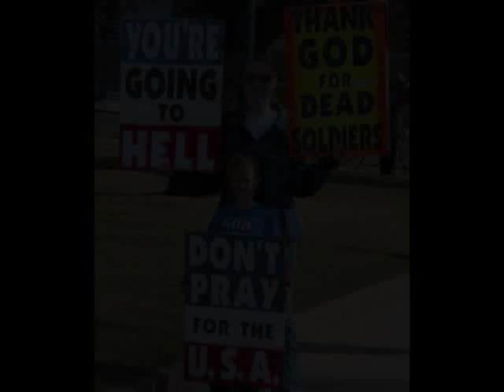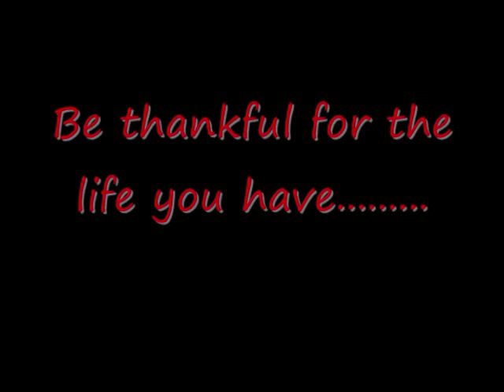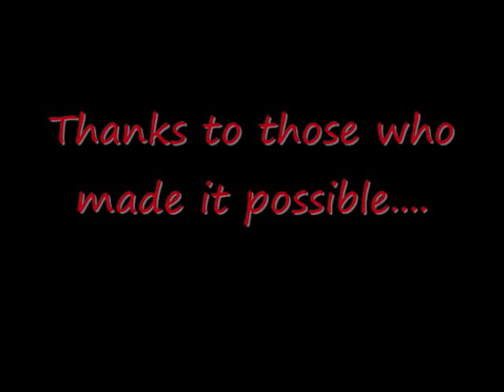Those who fought the battle of Fallujah!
This is my video for those who fought the battle of Fallujah!   So many people these days bitch about the lives they live or the hard times the endure.  Be happy with what you've got.  Plus it's a great song!  And me and my brothers are in it!!!